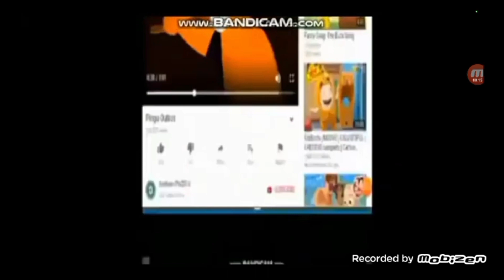pingu outro Meets 36 pingu outros